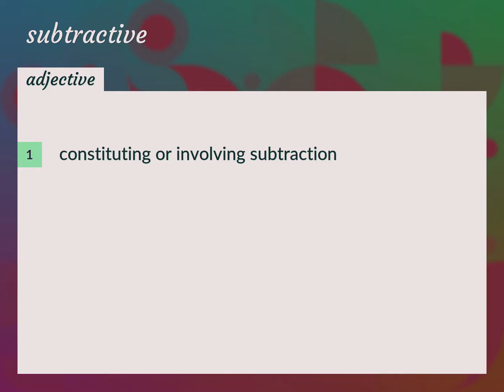Subtractive | meaning of Subtractive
What is SUBTRACTIVE meaning?